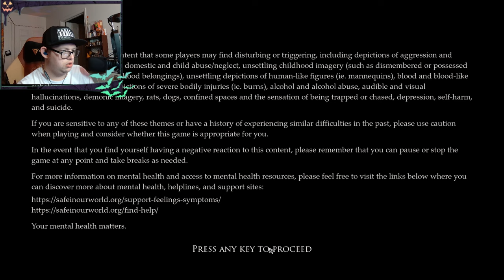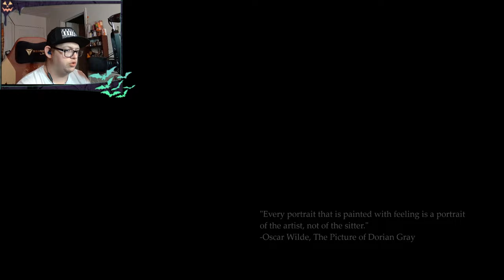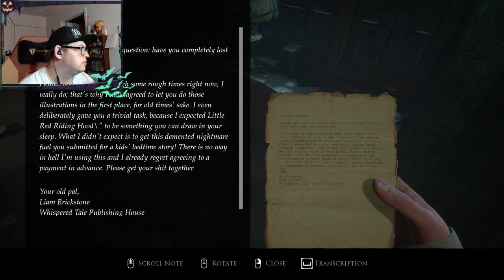A PICTURE WORTH A THOUSAND WORDS | LAYERS OF FEAR 2023 | Gameplay W/ Commentary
Immerse yourself with me into the horrifying gameplay of Layers of Fear remade with Unreal Engine 5 as the original story is retold inside a brand new story that immerses us into a hellish experience that can only be a nightmare.